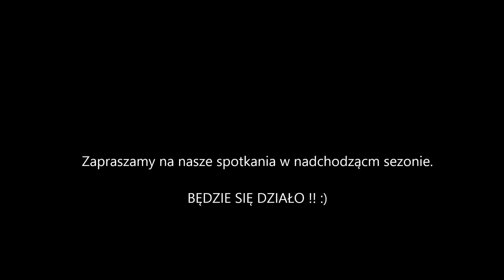GLKS POTOK WIELKI - Promo sezon 2019/2020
Zapraszamy do obejrzenia krótkiego podsumowania rundy wiosennej, zapraszając tym samym na spotkania w sezonie 19/20.
Pierwszy mecz juz 18.08 o 17.00 na Osinkach!